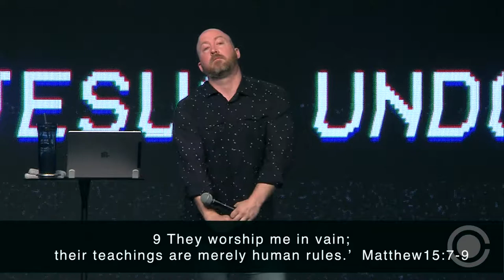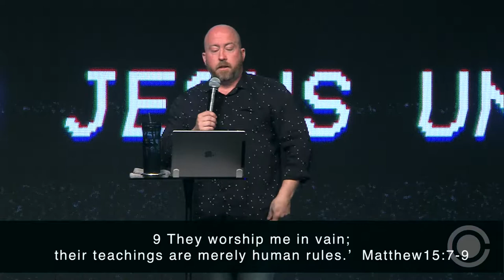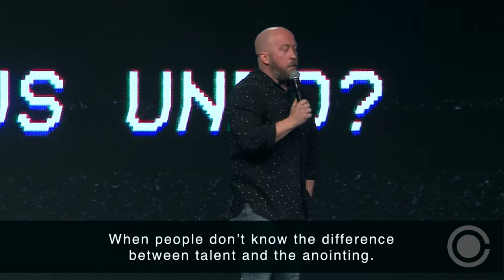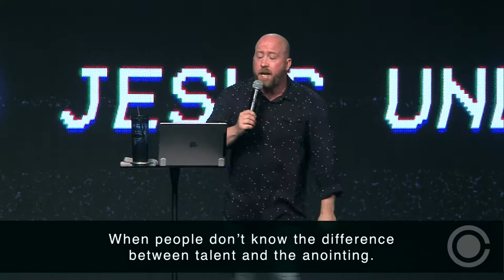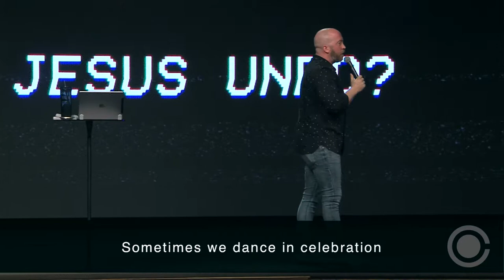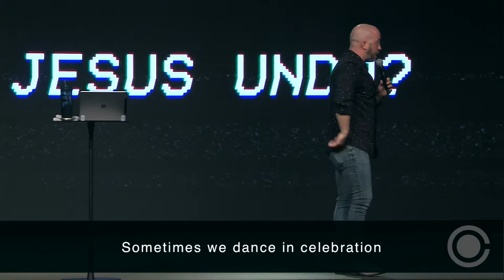What Would Jesus Undo? - Vain Worship